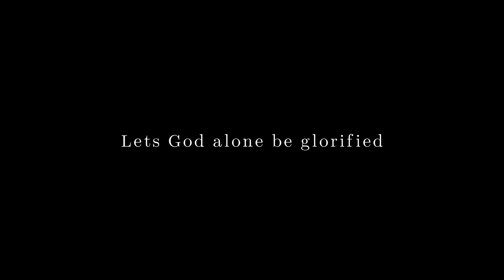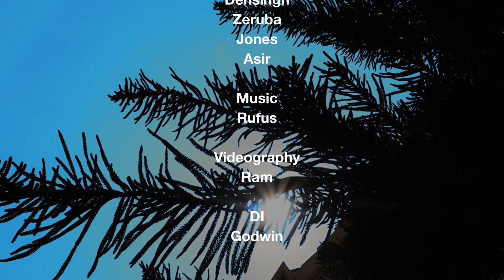Deva Janamae | Tamil Christian song | Anburaj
தேவ ஜனமே பாடி துதிப்போம் Song Cover

Vocal
Anburaj

Backing Vocals
Yeswa
Densingh
Zeruba
Jones
Asir

Music and Mix
Rufus

Rhythm Programming
Anburaj

Videography
Ram

DI
Godwin